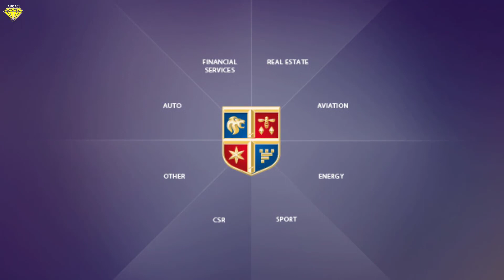Top 10 Richest Tennis Players in the World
in this video,  we will reveals the top 10 richest tennis players. From legends of the sport like Roger Federer and Serena Williams to rising stars like Jessica Pegula, these players have earned their fortunes through a combination of prize money, endorsements, and business ventures.

Join us as we explore their net worth, lifestyles, and the secrets behind their success.

Whether you're a die-hard tennis fan or simply curious about the lives of the rich and famous, this video is sure to fascinate and inspire.

So sit back, grab some popcorn, and get ready to discover the top 10 richest tennis players in the world.